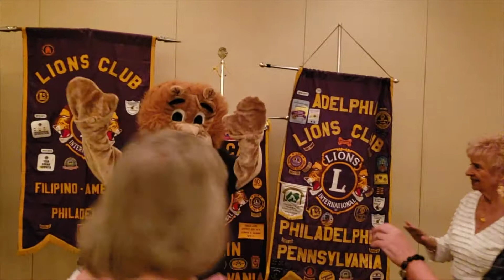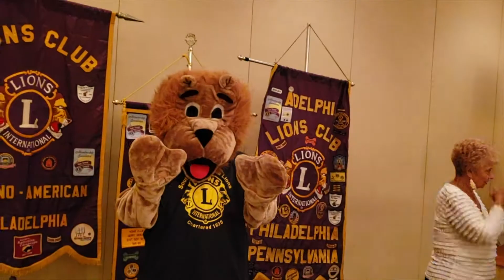South Philadelphia Lions Club District 14 A Lions Banner Night 09 16 18